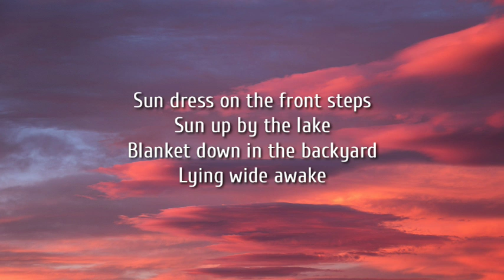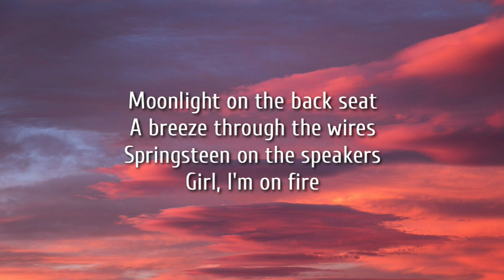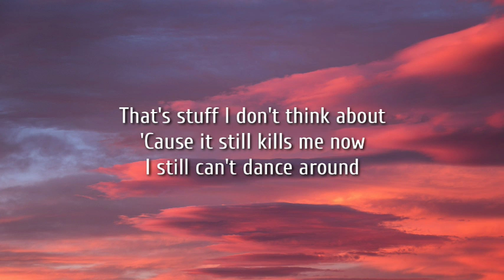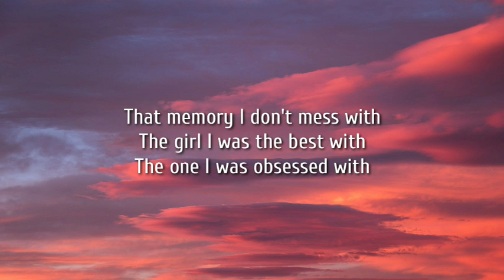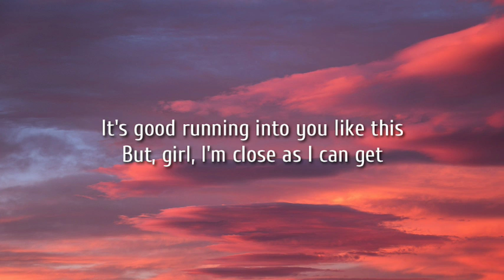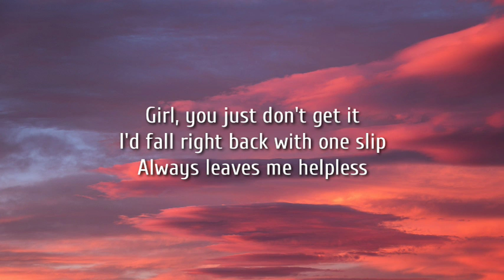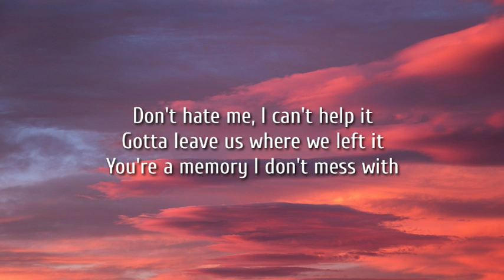Lee Brice - Memory I Don't Mess With (Acoustic) [Lyrics]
Click here to stream/download 'Hey World,' featuring "Memory I Don't Mess With"

Lyrics:

Red leaves on the river
Footprints in the sand
Cold walk in December
Warming up your hands
Sun dress on the front steps
Sun up by the lake
Blanket down in the backyard
Lying wide awake

That's a memory I don't mess with
The girl I was the best with
The one I was obsessed with
Girl, you just don't get it
I'd fall right back with one slip
Always leaves me helpless
Don't hate me, I can't help it
Gotta leave us where we left it
You're a memory I don't mess with

Moonlight on the back seat
A breeze through the wires
Springsteen on the speakers
Girl, I'm on fire
That's stuff I don't think about
'Cause it still kills me now
I still can't dance around

That memory I don't mess with

It's good running into you like this
But, girl, I'm close as I can get

To a memory I don't mess with